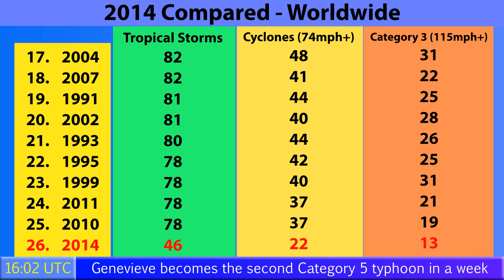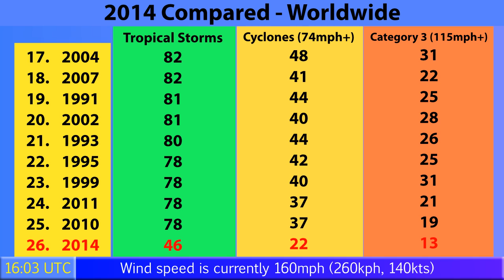Genevieve a Category 5 Super Typhoon - Update (August 8, 2014)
later today.
Genevieve has pulled off one of the biggest shocks of the year by becoming a Category 5 typhoon after dissipating twice in the Central Pacific earlier this week. The storm is not expected to affect any land areas, and could peak with winds of 165mph. The storm already has wind gusts of up to 195mph.